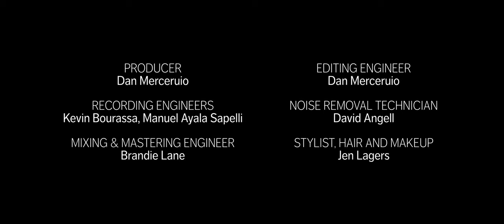Cellist Juliana Soltis Performs J.S. Bach's Suite No. 1 Prelude in an Abandoned Distillery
Amidst the sunlit ruins of an abandoned distillery, cellist Juliana Soltis breaks with 200 years of tradition to explore the long-lost practice of spontaneous improvisation in the famous Prelude from J.S. Bach's Suite No. 1 in G Major, excerpted from her second album, Going Off Script: The Ornamented Suites for Cello.